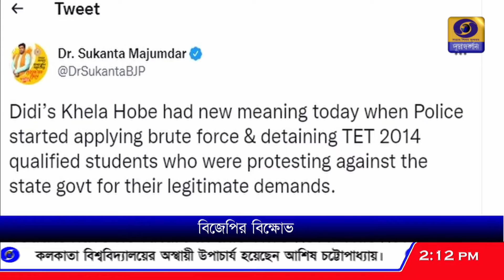পুলিশ বিনা কারণে বল প্রয়োগ করেছে - সুকান্ত মজুমদার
পুলিশ বিনা কারণে চাকরিপ্রার্থীদের উপর বল প্রয়োগ করেছে, করুণাময়ীতে অনশনরত টেট উত্তীর্ণ আন্দোলনকারিদের জোর করে সরিয়ে দেওয়ার প্রতিবাদে মন্তব্য বিজেপির রাজ্য সভাপতি ড: সুকান্ত মজুমদারের।